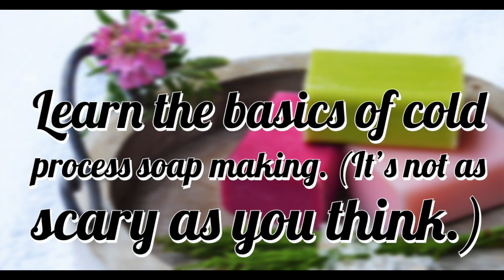Only $15!!!!!! How To Make Soap E-Course Sale!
In this episode of how to make soap, I am sharing our How to Make Soap E-Course Sale!  Through June 12, 2019
You can purchase my How To Make Soap for Beginners E-course

Please note some of these links give us a small portion and we use them to help support this site so we can then pay our bills!!! Thanks for supporting us! :-)

Please note: When following all proper safety measures, lye soap is safe to make. Please take all necessary precautions when making soap to protect yourself and your family from harm.

The author and publisher specifically disclaim any liability, loss or risk, personal or otherwise, which is incurred as a consequence, directly or indirectly, of the use and application of any of the contents of this video..